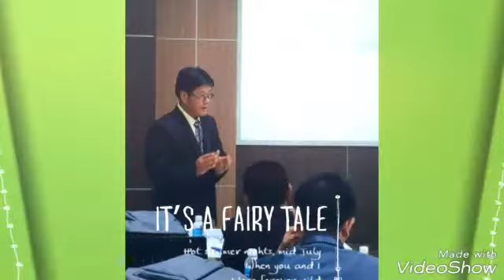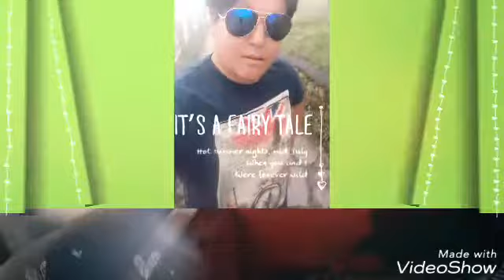Sung nang ooi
Sung nang ooi dzo.song